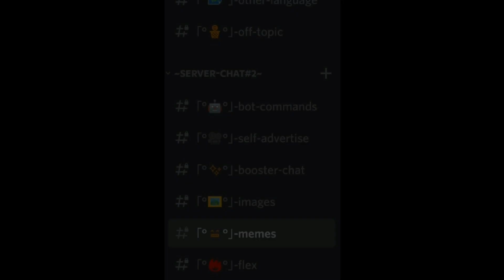How To Complete "Take 1st Place 8 Times in a Row" Do It In Minigame!! Elite Challenge Tutorial- PG3D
Today i show how to complete elite challenge pixel pass pg3d ,pixel gun 3d elite challenges, pg3d tips, pg3d tricks, pg3d elite challenges.

~I Show Pixel Pass PG3D~

I Usually do Damage Tests, Reviews or Gameplay in my Videos, I Show Mostly in my Outro that I Use No Modules for weapons, no accessories and wear, enemy is using rare armor without accessories.